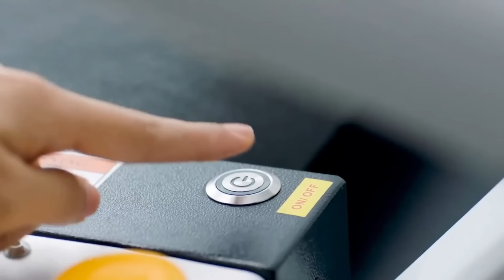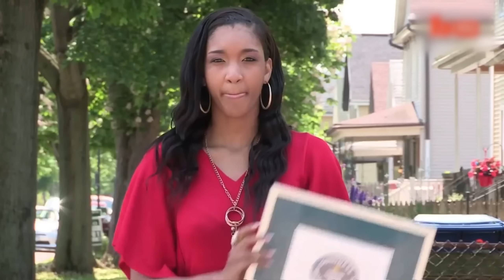अद्भुत महाशक्तियों वाले लोग 🫣 People With Amazing Superpowers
Title-: अद्भुत महाशक्तियों वाले लोग 🫣 People With Amazing Superpowers

About This Video-:

Owner-: Nitesh Rathore
Content-: Nitesh
Script-: Quick production
Voiceover-: Nitesh
Editor-: Aditya

I will reply you within 24 hours.

Owner-: Nitesh Rathore
Vishanya Balaji Kripa  🙏🙏🙏